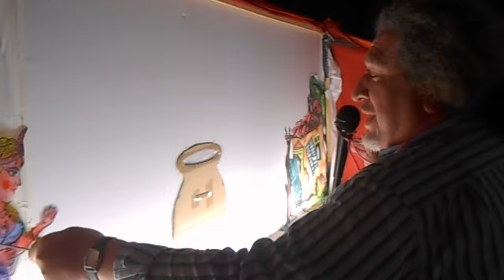Καραγκιοζοπαίχτης Γιάννης Νταγιάκος πίσω απο το μπερντέ 2022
O μεγάλος καραγκιοζοπαίχτης Γιάννης Νταγιάκος, απο τους κορυφαίους και σημαντικότερους καλλιτέχνες του θεάτρου σκιών στη χώρα μας, πίσω απο το μπερντέ στη παράσταση "Ο Καραγκιόζης και το πιθάρι"  την οποία ερμηνεύει με αριστοτεχνικό τρόπο διασκεδάζοντας μικρούς και μεγάλους στα πλαίσια της φιλανθρωπικής εκδήλωσης "Ενας για ολους και ολοι για τον Τάσο" που πραγματοποιήθηκε τη Κυριακή 3 Απριλίου 2022 στο κινηματογράφο "Σινε παράδεισος" στο Κορυδαλλό παρουσία ζωντανής μουσικής υπο την επιμέλεια του Σωτήρη Παπατραγιάννη! Είχα τη μεγάλη χαρα και τιμή να βρίσκομαι κι εγω εκει και να συναντήσω ξανα ολους τους αγαπημένους μου καραγκιοζοπαίχτες τους οποίους θεωρώ και αισθάνομαι σα μια μεγάλη καλλιτεχνική οικογένεια!